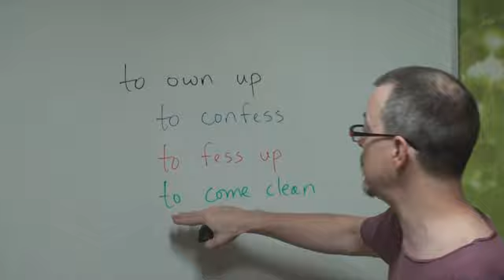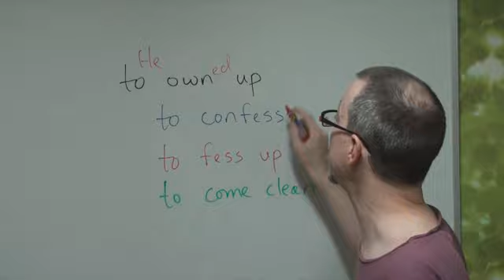Q&A: To own up (Meaning, Usage & American Pronunciation)